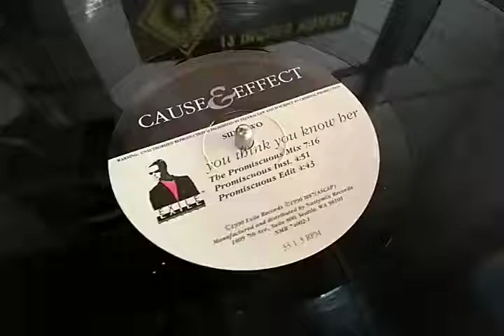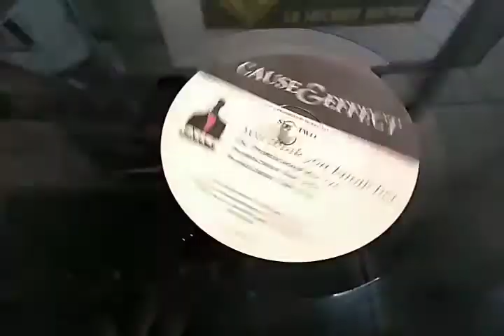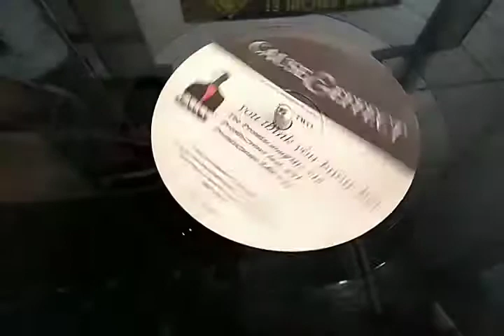Cause & Effect - You Think You Know Her By 12 Inches Brasil